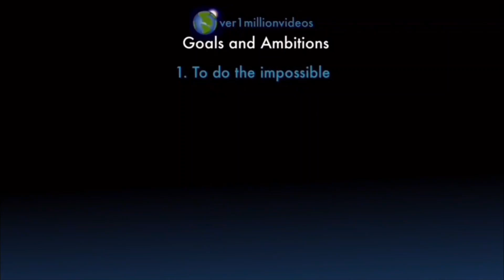Counting to ONE MILLION!!, This is Number 100,559